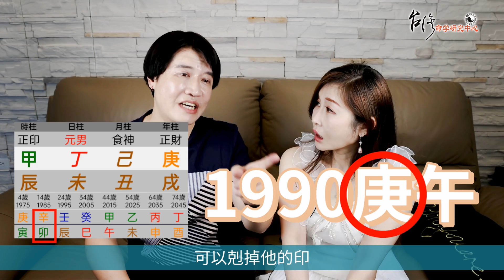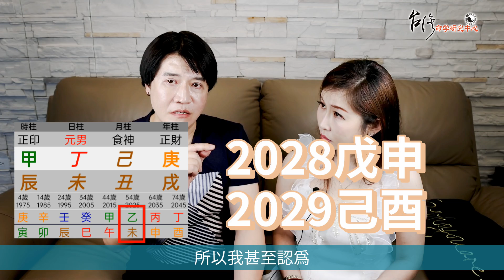【吳尚易八字】文青Gay的解放日記（二）：走順運能富貴？不讀書，能把興趣變現？不可思議的事實，看完我都驚呆了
上集提到從兒格走到傷官流年，傷官沒辦法被約束時，就解放自我出櫃了。但從格是好格局，又走到食神傷官的流年，應該會很順？

其實它只是加強食神傷官，讓自己能夠追求嚮往的目標。因為成格的八字走到用神流年就會去追求正確的方向；但若是正常格局，日主過弱食傷過旺又走食傷的流年，這時就容易走偏了。

1990庚午年，財出現剋掉印，也等於是把拘束剋掉了，而財就是追求的目標。食神傷官的興趣廣泛，絕不僅限於學校的標準課綱，就算不愛讀書，只要格局好基本上不會太差，也能找到自己所擅長的事物。

他的八字怕財被剋，從今年開始的連續六年，木火比較旺時，財有受傷的現象，所以這幾年事業狀況不會太好，但在2028、2029有機會另外開創出新局面，而最有機會發財的時機是當他走到丙申、丁酉這兩個大運，只是仍有一些情況需留意，待下集揭曉！

〖了解更多〗點擊以下連結
【吳尚易八字】文青Gay的解放日記（一）：食傷旺性慾強？把握出櫃好時機！這不分享還是人嗎？
【吳尚易八字】八家公司的法人（一）：酒吧邂逅掰彎直女！傳統婚姻也適合同志？註定是學霸的八字
【吳尚易八字】你所不知道的性別標籤（三）我愛妳，也愛她。五個女朋友的同性戀，原來超大氣！

📌微信號：WuShangYi2018
📌微信公眾號：fatetw
📌Line: @fatetw